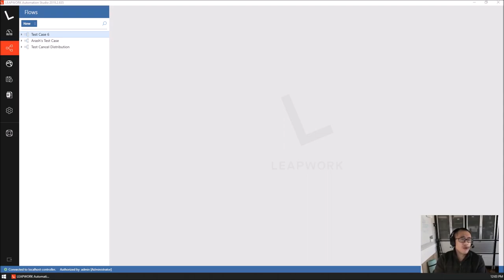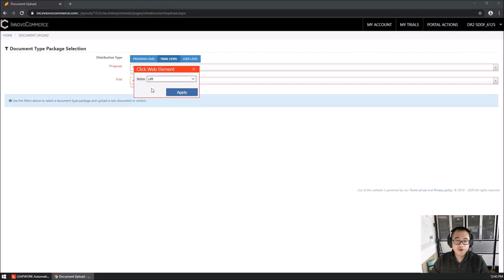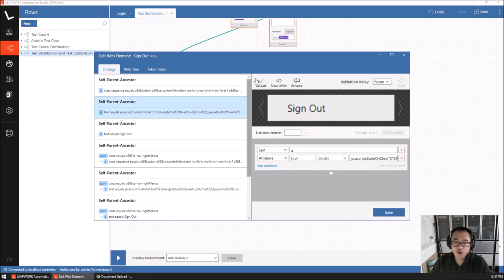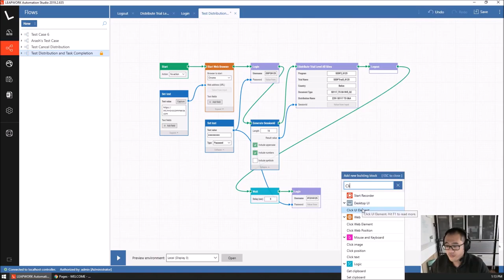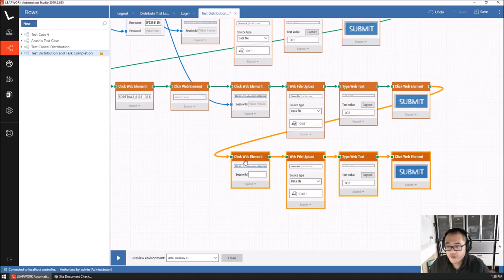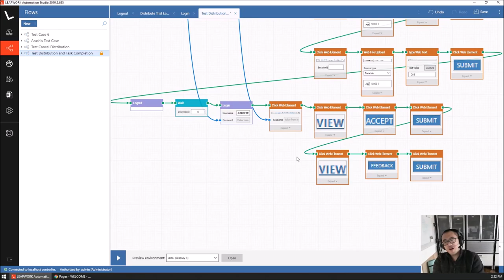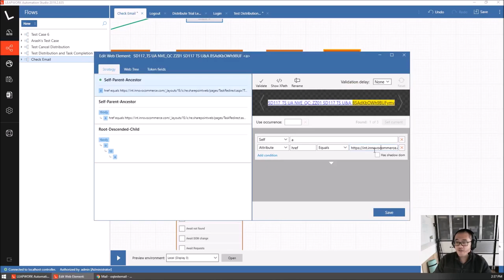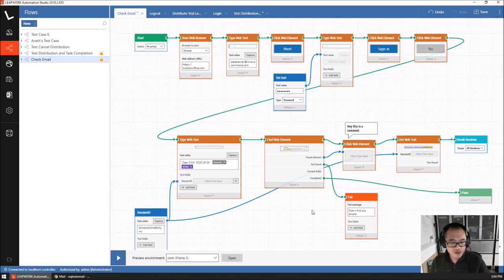Automated UI Testing with Leapwork: Intro and Tutorial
If you've used automated UI testing tools in the past, you know how difficult it can be to get these tools to even do simple actions; forget about complex actions in modern web UIs.

Leapwork is different.  This software is unlike any tool I've ever used before.  It's super flexible and super easy to use; it allows you to be productive with almost no training and very little reading of documentation.  The best way to describe it is that it's like learning through play.  The tool encourages exploration and different ways of solving common problems with UI test automation.

I started using the tool and was so impressed with it, that I think everyone who's in the market for automated UI testing tools should look at this Leapwork.  In my some 20 years of professional software development, I can easily say that this is the most "powerful" software I've used if we define powerful as the ratio of effort in to results out; you can get great results with minimal input effort with Leapwork.